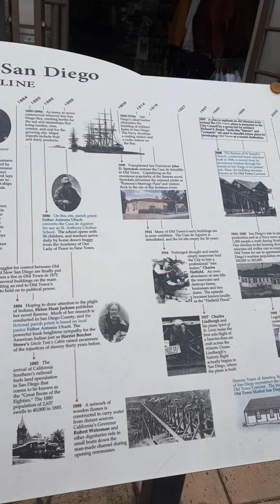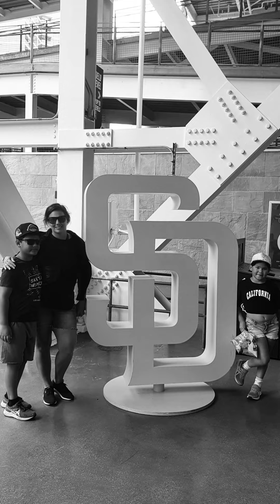US Tour: San Diego